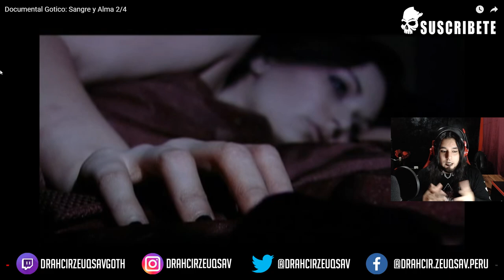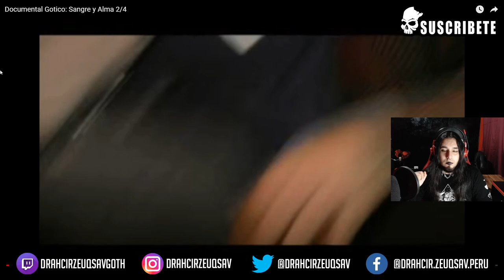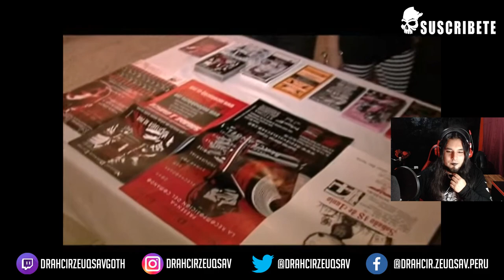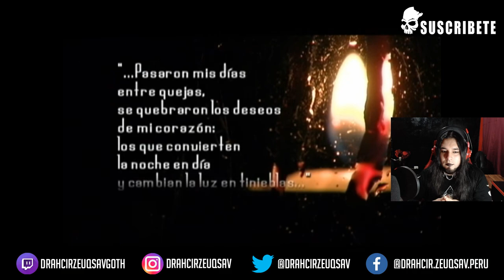Reaccionando a Documental Gótico: Sangre y Alma | Drahcir Zeuqsav